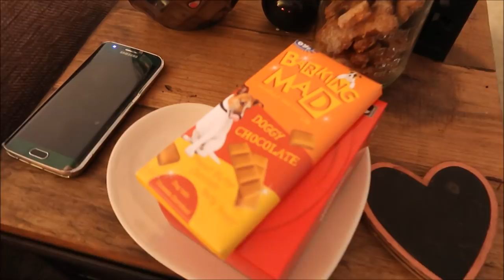VALENTINES SURPRISE FROM BOYFRIEND!! 💑💘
FINALLY, Pugsters…
3. 👍 Like this video and Share!

THANK YOU guys for all your support and lovely comments, each and every one of you means the world to me, i love our community and i hope it grows to help and inspire others and to just have fun!!